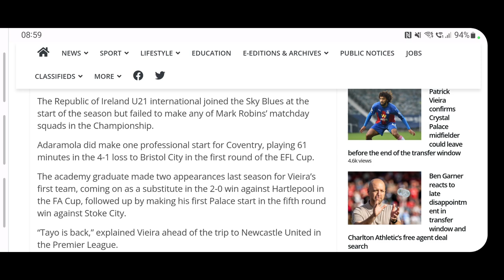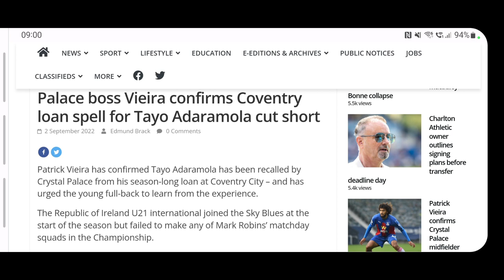Tayo Adaramola Recalled By Crystal Palace